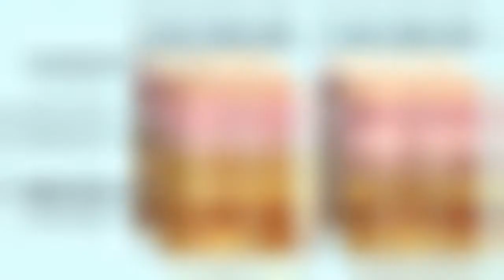Does Bentonite Clay Get Rid Of Cellulite